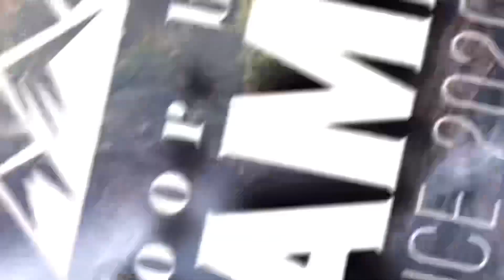メスティンで燻製に挑戦してみたけど、途中で蓋開けまくったので失敗してしまった？！・・残念！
メスティンで久しぶりに燻製に挑戦してみました。
ずいぶん前に一度挑戦したことがあるのですが、すっかり忘れてしまい一からの挑戦になってしまいました。途中が気になりすぎて蓋を開けまくったからか、色付きや香りはイマイチな感じのできあがりになってしまいました。やっぱり我慢が大切なのかな？

‹こんにちは！　I.b.Campです。›

新型コロナで外出ができなくなったので、庭でソロキャンプをするぞ！と2020年9月に思い立ち、少しずつ道具を揃えて、2021年5月に念願の庭ソロキャンプを達成した50代のおっさんです。今は単身赴任になったので、まさしくソロキャンプを週末に楽しんでいます。少しでも楽しんでいただけたら「いいね！」、コメントをよろしくお願いします。

‹ギア紹介›
〇メスティン
　MiliCamp（ミリキャンプ）　Amazonで￥1990で購入
　ダイソー　1合用　¥550
〇スキレット DAISO、直径約20cm、￥500
〇ポケットストーブ Esbit（エスビット）　Amazonで￥1424で購入
〇固形燃料 株式会社ニイタカ、25g、40個　Amazonで￥980で購入
○アルコールストーブ CARBABY Amazonで¥1299で購入
〇村の鍛冶屋 チタン製シェラカップ Amazonで¥2530で購入
○テント バンドック BDK-18 Amazonで¥4686で購入
○蚊帳付きハンモック SheepNot Amazonで¥3990で購入
○フィールドテーブル ワークマンで¥1900で購入
〇ローチェアー ワークマンで¥1780で購入
〇撮影、編集
　iPhone SE